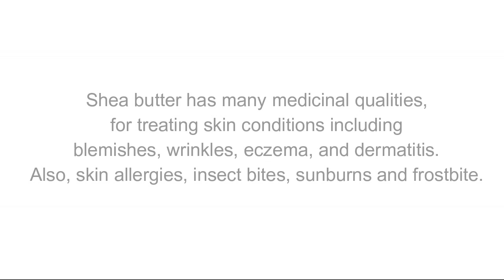Organic Shea Butter from BioFinest